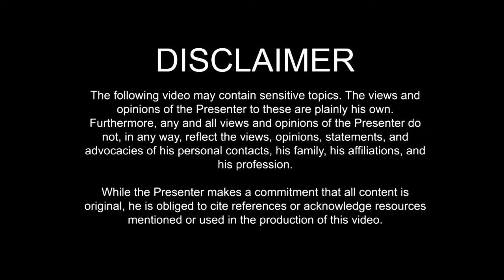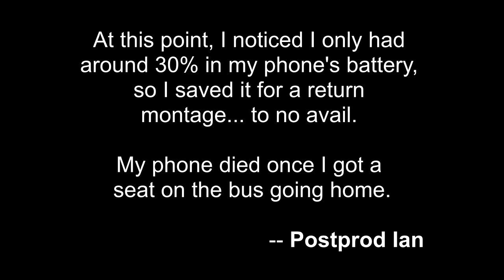Remember the Ides of March: A year since the Great Lockdown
In this video:
“Beware the Ides of March” -- this was the warning given by a soothsayer to Julius Caesar before he was assassinated by a group of senators as the last great Dictator of the Roman Republic.

More than two thousand years later, on the Ides of March of Annus Horribilis 2020, the Great Lockdown was commenced due to the Coronavirus or CoViD-19.

A year hence, things have changed. Drastically.

No more crowds. No more rancour. No more socialisation. Everything must be done from a distance, even non-vital work. I can consider myself lucky; the year before transitioned me to this dark time -- to a time when going out is a risk, when physical contact is a risk, when not being protected is a risk, when all that you do is one big risk.

And come 2021, the vaccines slowly arrive. But many have died. Millions have suffered. Most of us thought this was too unbearable. Because it really was.

But other than the obvious, have we learned something? Have the vaccines arrived too late? What comes next for all of us?

Recorded 13-14 March 2021